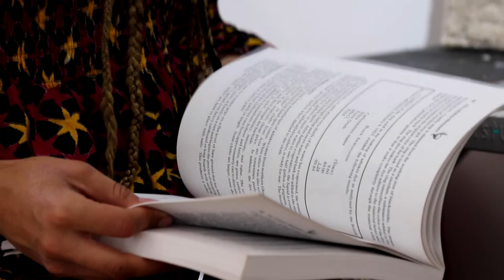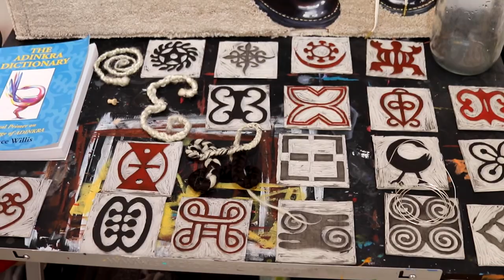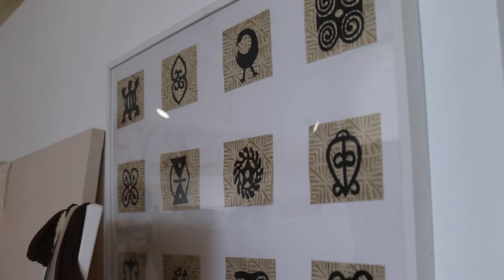Meet Maiya Lea Hartman, MAAHMG Artist-In-Residence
Maiya Lea Hartman is a multi-media artist born and raised in Minneapolis. Maiya's practice pushes the boundaries of art by using materials and objects in their portraits to enhance the complex narratives being explored. They use fabric, braiding hair and hand-carved Adinkra symbols in their art to express ancestral influence and connection. Maiya's exhibit created during the MAAHMG residency will feature large-scale portraits of elders and community members, alters and vases. The exhibit will be on display at MAAHMG in 2022.